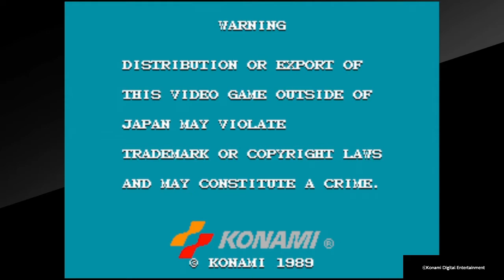Arcade Archives Crime Fighters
Shown in order:
Japanese attract mode
International attract mode
Caravan mode
Hi Score mode

Full playthrough will be on my main YT channel,
The Smoothmallraider Show